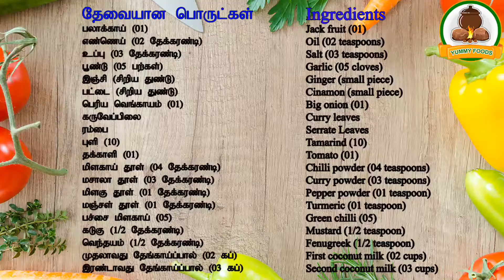SRI LANKAN STYLE POLAS CURRY l Palakaay curry l Sri Lankan foods l Yummy foods l Best foods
This recipe is known as POLAS CURRY#.
(PALAKAAY CURRY IN TAMIL)

This is one of a famous recipe in Sri Lanka. Mostly in all the hotels and restaurants you can have it...

You can have this tasty POLAS CURRY with the rice, rotti, chapathi...

Its a very tastiest curry for vegetarians...

So its a chicken curry for Vegetable lovers.

Yummy foods.

This is our sixth volume.

These are very famous and traditional sri lankan foods...